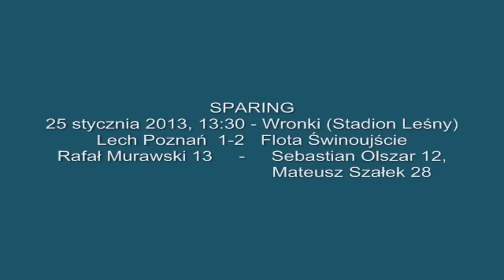Lech Poznań - Flota Świnoujście 1-2 skrót sparingu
25 stycznia 2013, 13:30 - Wronki (Stadion Leśny)
Lech Poznań 1-2 Flota Świnoujście
Rafał Murawski 13 - Sebastian Olszar 12, Mateusz Szałek 28

Lech Poznań: 27. Krzysztof Kotorowski - 21. Kebba Ceesay, 20. Hubert Wołąkiewicz, 3. Ivan Đurđević, 25. Luis Henríquez - 32. Mateusz Możdżeń, 6. Łukasz Trałka (62, 23. Karol Linetty), 16. Rafał Murawski, 9. Piotr Reiss (75, 35. Marcin Kamiński), 24. Aleksandyr Tonew - 18. Bartosz Ślusarski.

Flota Świnoujście: 1. Grzegorz Kasprzik - 3. Radosław Jasiński (46, 14. Patryk Fryc), 4. Piotr Kieruzel (46, 21. Bartosz Śpiączka), 16. Maciej Mysiak, 6. Marek Opałacz (67, 4. Piotr Kieruzel) - 15. Konrad Gilewicz (46, 19. Mateusz Wrzesień; 88, 5. Sebastian Kwiatkowski), 8. Marek Niewiada, 7. Mateusz Szałek (75, 3. Radosław Jasiński), 18. Krzysztof Bodziony (46, 20. Ensar Arifović), 11. Sebastian Olszar (46, 22. Bartłomiej Niedziela) - 10. Arkadiusz Aleksander (46, 13. Charles Nwaogu; 90, 17. Damian Siwiec).

sędziował: Rafał Płotka (Piła).